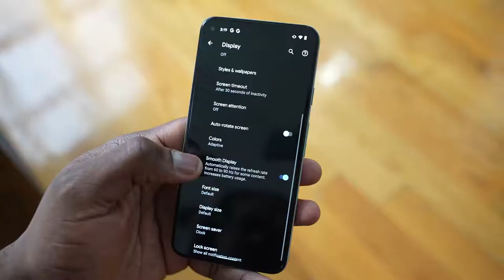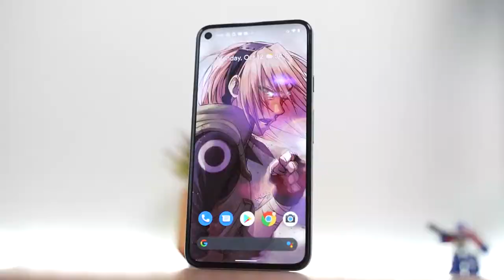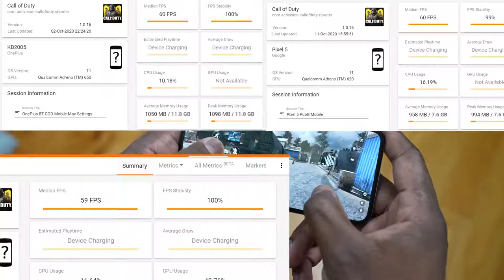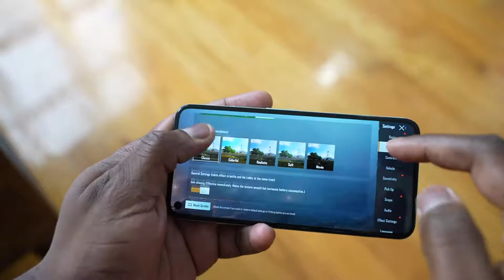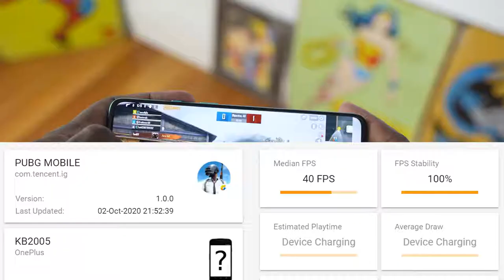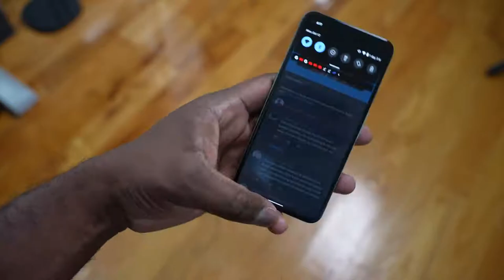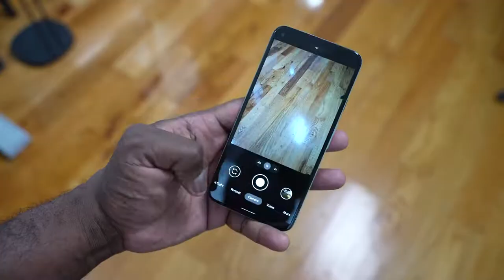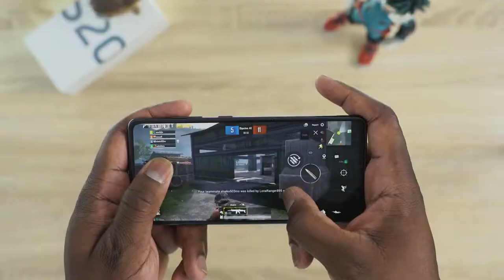OnePlus 8T vs Pixel 5 vs Galaxy S20 FE | Gaming, Speaker & Camera!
Which should you pick up the OnePlus 8T or the Pixel 5 or the Galaxy S20 FE. Let find out the best mid-range Android
 smartphone. Galaxy S20 FE:

Galaxy S20 FE

Pixel 5

 0:00 Intro
0:40 Hardware
2:33 Gaming
4:41 Temperature
5:26 Speaker Test
8:01 Camera Test
12:55 Decisions

Gear Nanlite Pavotube